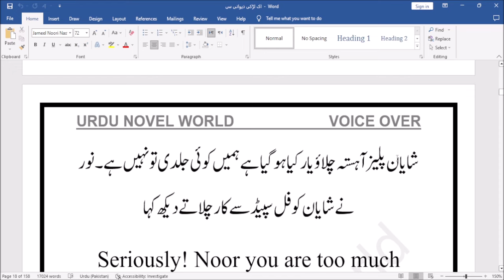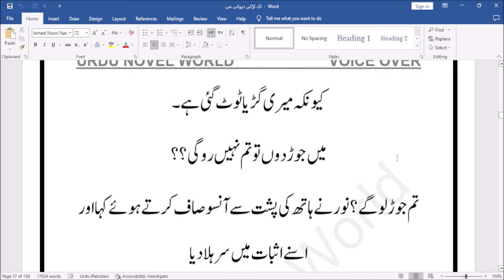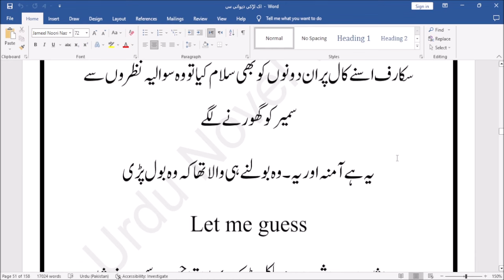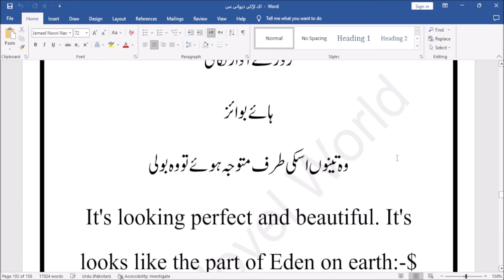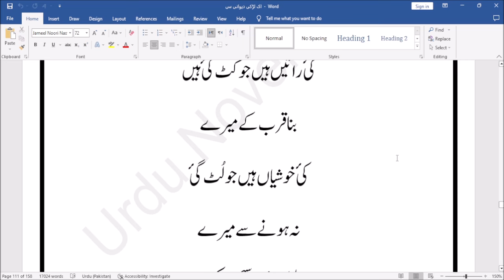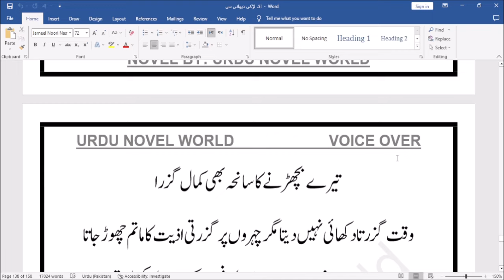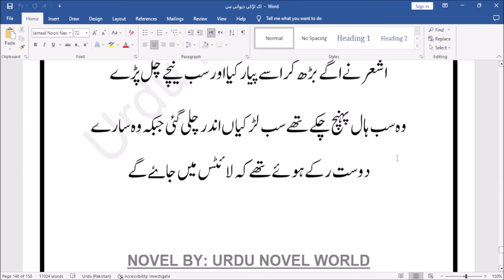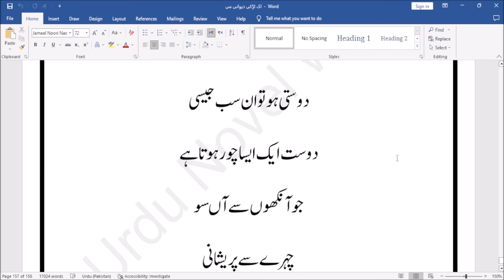Dewani Larki Complete Urdu Novel | Romantic Novel | Urdu Novel World